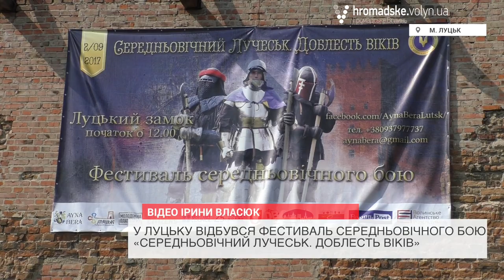Повернення у Середньовіччя: в Замку Любарта фестивалили рицарі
2 серпня лучани поринули в атмосферу середньовічного міста на фестивалі «Середньовічний Луцьк. Доблесть віків».

Жителі та гості міста мали змогу споглядати на відбіркові змагання до Національної збірної з середньовічного бою в одиночних і групових боях «меч-меч», «щит-меч», «5на5», «16на16», стати учасниками гри в арчер тег та постріляти з лука у замку Любарта. Особливістю цього фестивалю є поєднання духу історії, спорту та культури.

«За допомогою того, чим ми займаємося, можемо не тільки розвиватися фізично, а також подорожувати, нести просвітницьку діяльність в маси, одночасно їздимо в дитячі табори, проводимо майстер-класи і стараємося донести до дітей ту інформацію, яку вони не можуть прочитати в підручниках» - розповідає співорганізатор фестивалю,  учасник клубу історичної реконстуркції «Айна Бера» Сергій Ващук.

Фестиваль відбувся за підтримки Управління туризму та промоції міста Луцька, громадської організації «Молодіжна Платформа» та програми Британської ради «Active Citizens Ukraine».